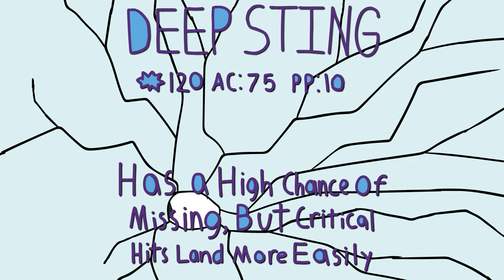I Turned Skorupi Into a Water Start!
Today I turn skorupi into a water starter for my fan region Casteel! Please leave a comment of what Pokémon you'd like to see me give a regional variant to next!